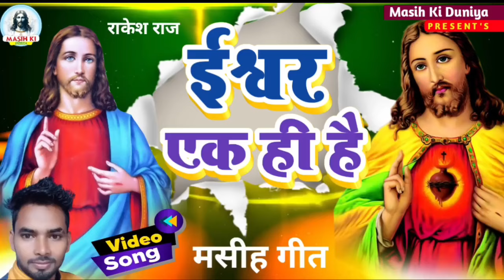10 न्यू पिता परमेश्वर भजन एक साथ Jesus Song | मसीह गीत | Yeshu Masih Bhajan - Christian song 2024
⭕Audio/Video Credits :-
❖ Album :- सीना मे दिल यीशु राजा के
❖ Song :- Sina Me Dil Yeshu Raja Ke
❖ Singer :- Gunjan Sinha
❖ Lyricist :- Rk
❖ Recording :- Dhoom Studio
❖ Mix & Master :- Rk
❖ Video DI :-Rk
❖ Editor & DI :- Rk
❖ Producer :- Rk
❖ Graphic Designer :- Prachi Gfx
❖ Company/ Label :- Masih Ki Duniya

.Warning.

nagina sawariya yeshu masih song
hindi yeshu masih song
masih song
yeshu masih world
2023 Ka new Pita parmeshwar ji ka bhajan
Yeshu mashi bhajan
2023 Ka yeshu ji ka new Bhajan
2023 Ka new Pita parmeshwar ji ka bhajan
2023 Ka yeshu ji ka new Bhajan
2023 Ka new Pita parmeshwar ji ka bhajan
2023 Ka yeshu ji ka new Bhajan
2023 Ka new Pita parmeshwar ji ka bhajan
2023 Ka yeshu ji ka new Bhajan
2023 Ka new Pita parmeshwar ji ka bhajan